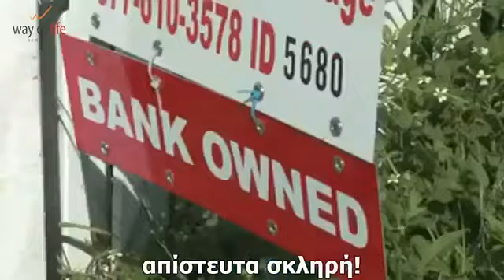Απόδειξε το στον εαυτό σου.mp4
LR HEALTH & BEAUTY SYSTEMS